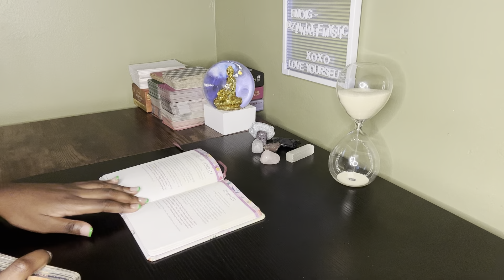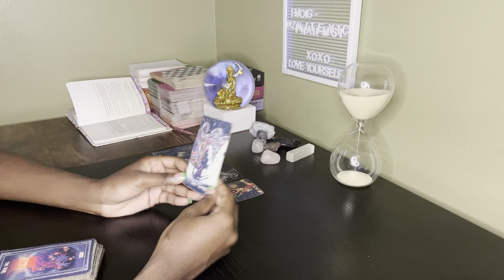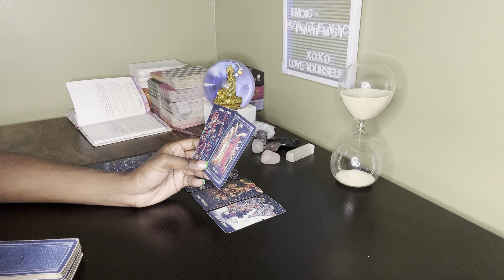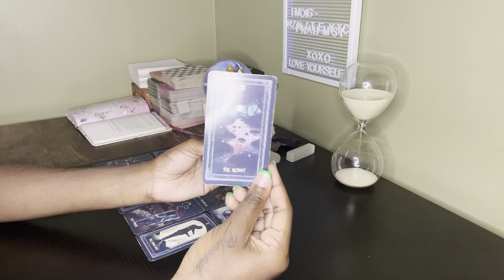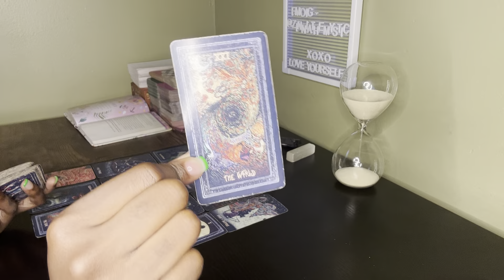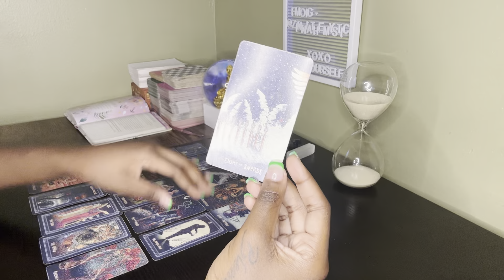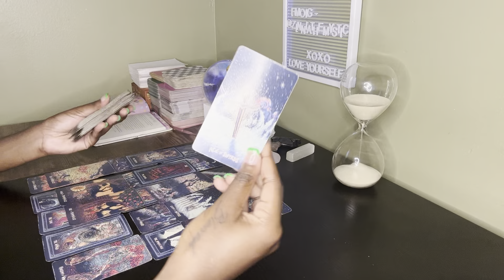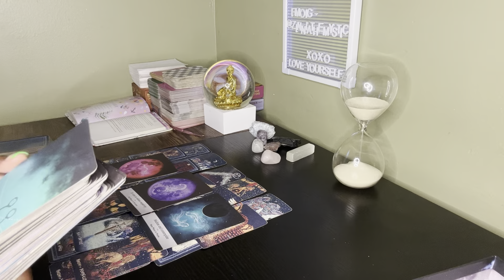Aquarius♒️ This karmic is trying seduce them so they can stay but they can’t stop what’s destined ☯️